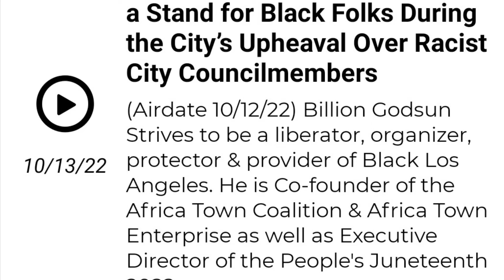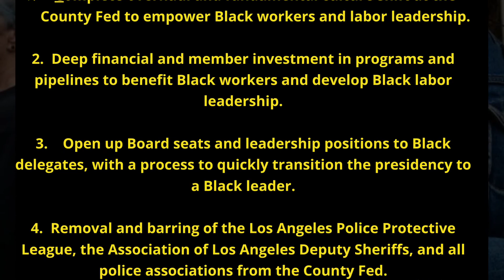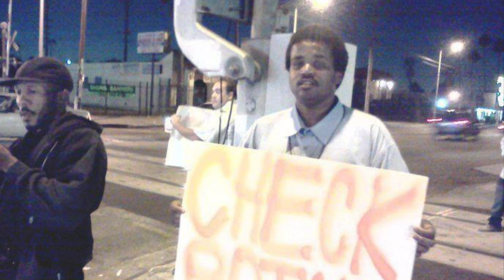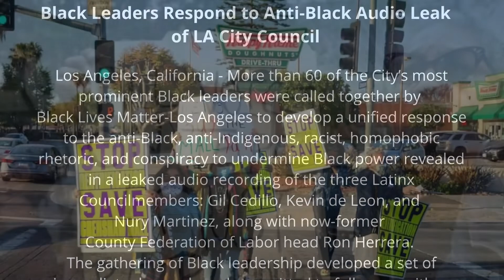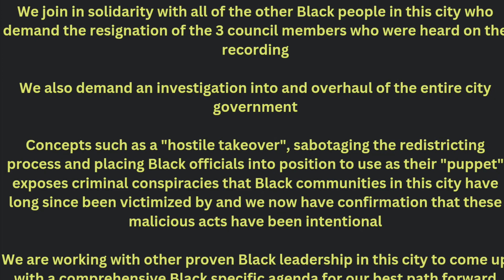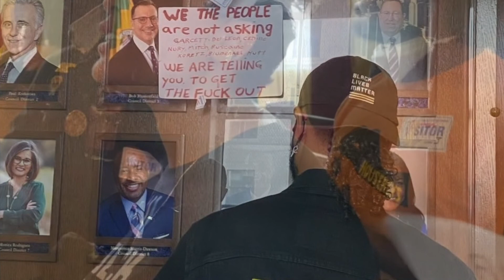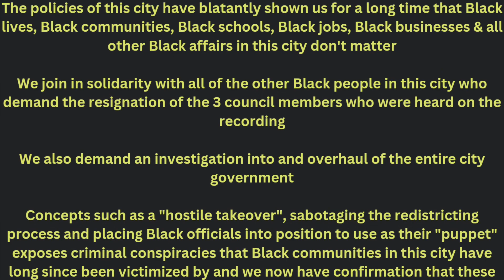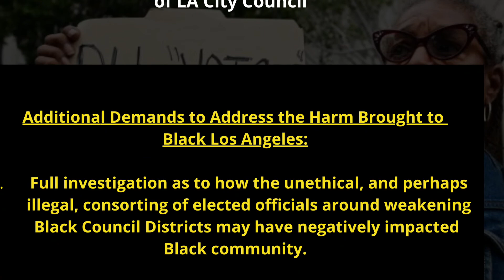1ST THINGS 1ST w DOMINIQUE DIPRIMA 10-12-22 PT 1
1ST THINGS 1ST w @diprimaradio

GUEST @billiongodsun
AFRICA TOWN VS LEIMERT PT 1

WETHEBLACKS BLACKLA STANDS VS CORRUPTION AT LA CITY HALL